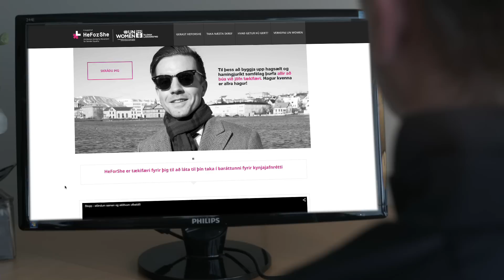HeForShe - ólíkir en sammála um kynjajafnrétti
Alvarlegt málefni

Markmið HeForShe er að hvetja karlmenn til að láta til sín taka í baráttunni fyrir jafnrétti kynjanna með því að gerast mánaðarlegir styrktaraðilar UN Women á Íslandi. Þessi mikilvæga barátta er mannréttindabarátta sem snertir okkur öll. Ert þú HeForShe? Nánar á